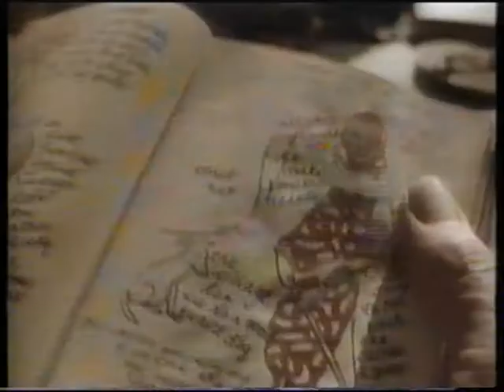Nogle gamle optagelser og et dejligt stort bøsse S